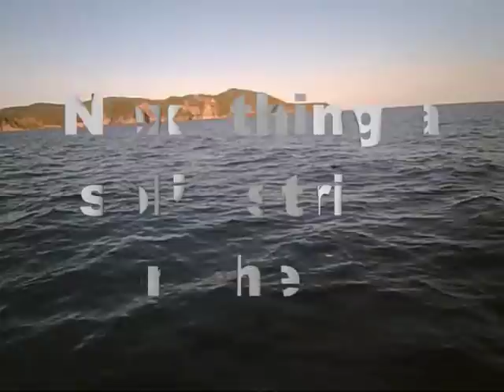Kingfish jigging with Andrew Hill from Jetskifishing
Fishing for Kingfish at Mayor Island in New Zealand. 11 kilo kingfish landed just in time as the shark attempts attacking the Kingfish at the jet-ski.
Angler - Andrew Hill
Jetski - 2010 Yamaha WaveRunner FX HO
Fishing Rod and Reel - Daiwa Monster Mesh with Daiwa Saltist Reel
Jetskifishing Rod Holder - the "Ultimate Rod Holder" Kit
Helmet Camera - Tachyon XC.